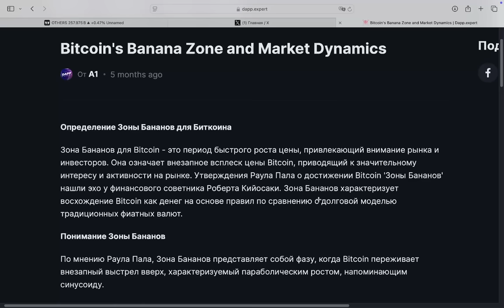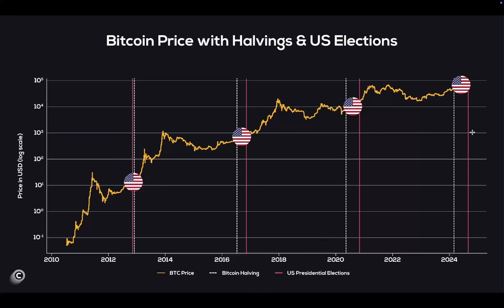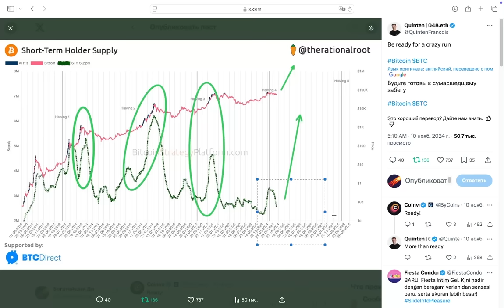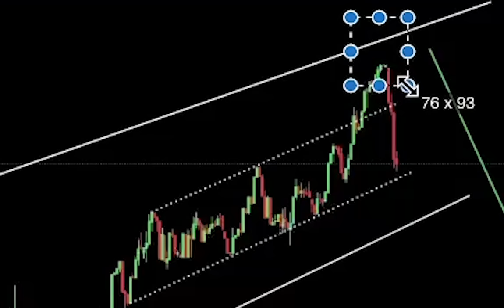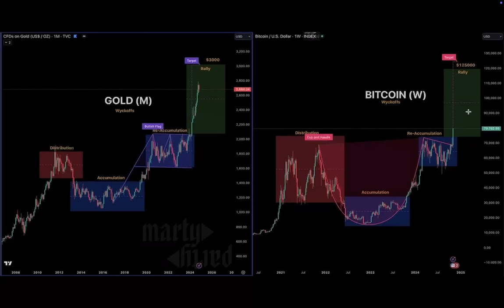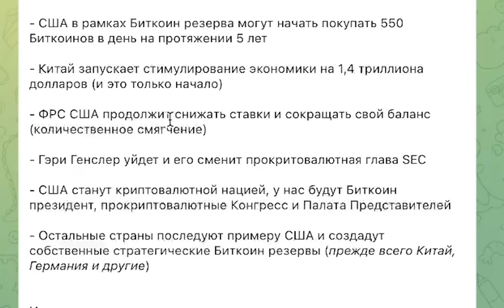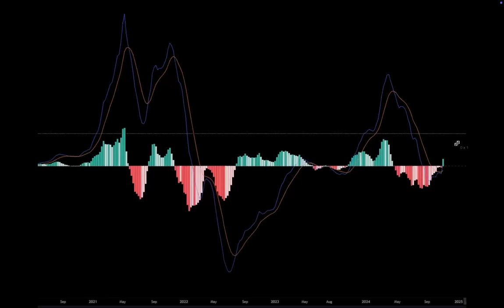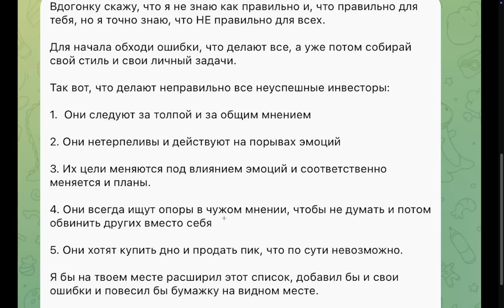СРОЧНО🚨Скоро пик Биткоина. Начало суперцикла альткоинов. CARDANO, ETHEREUM, XRP, SOLANA ВЗЛЕТАЮТ...